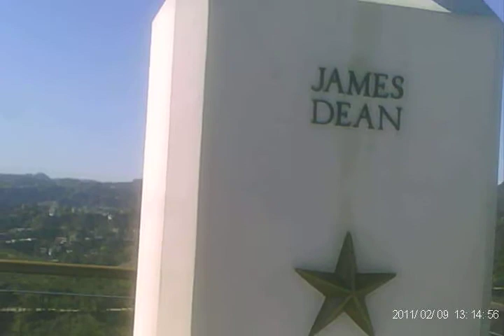Griffith Park Observatory LA Pt l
Taking a walk down memory lane at the Griffith Observatory.